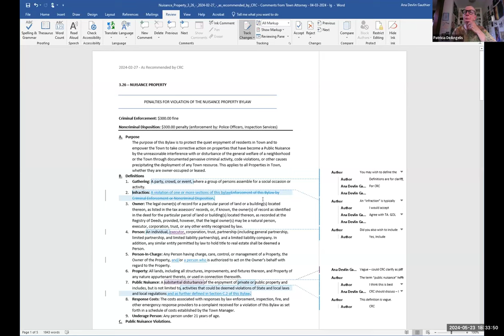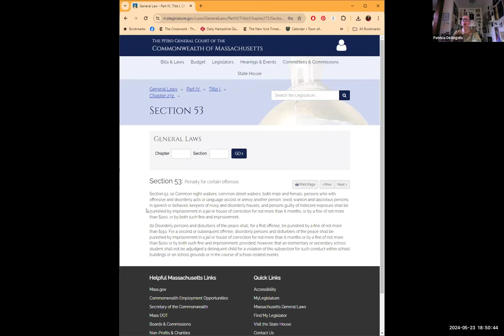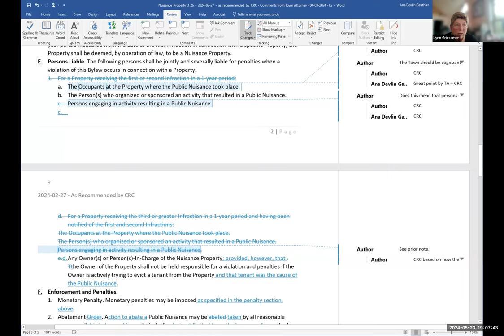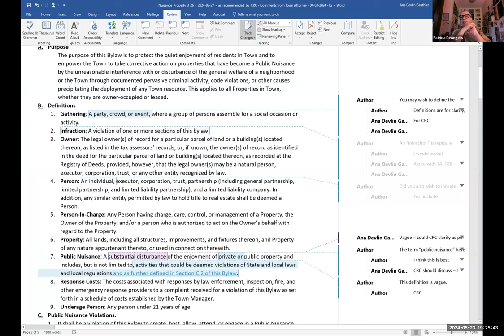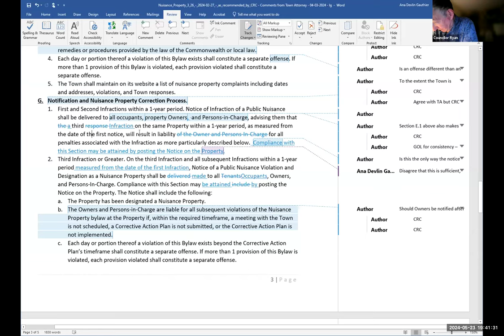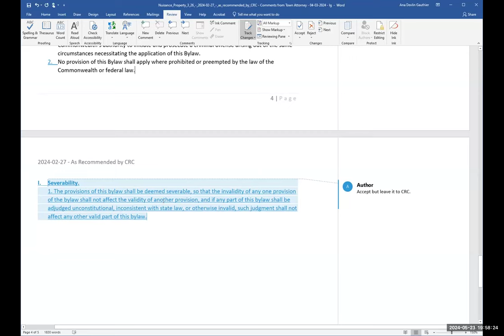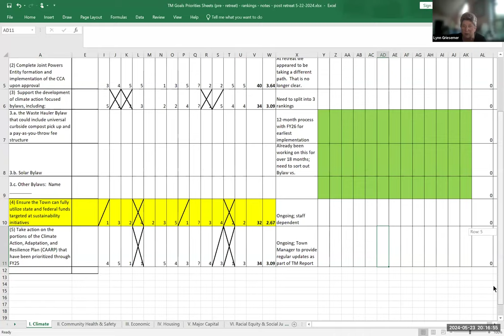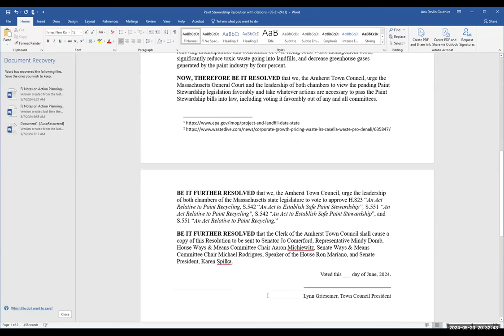Governance, Organization, and Legislation Committee May 23, 2024